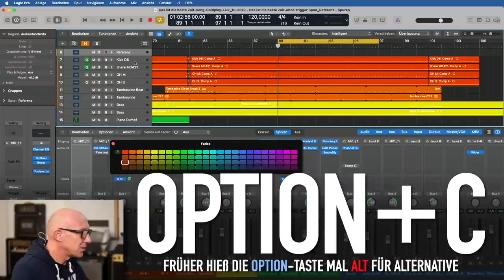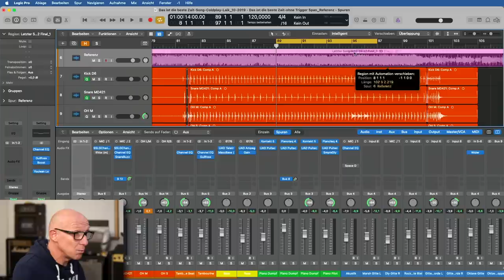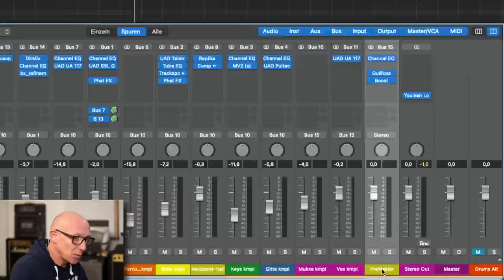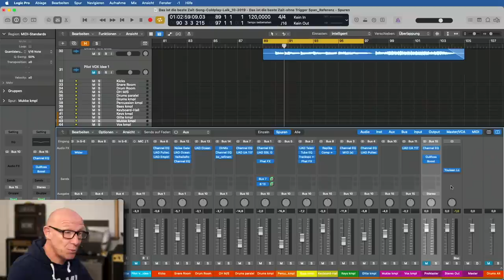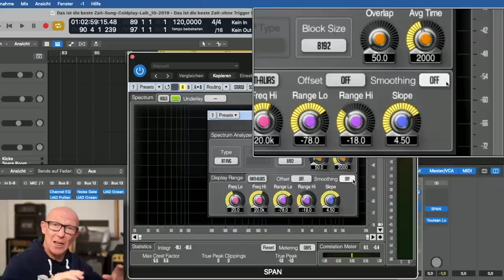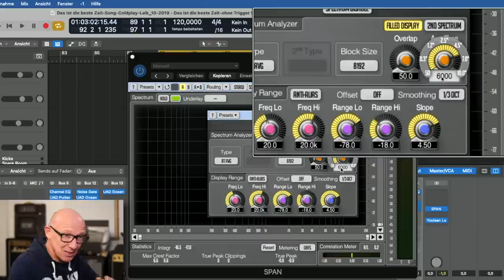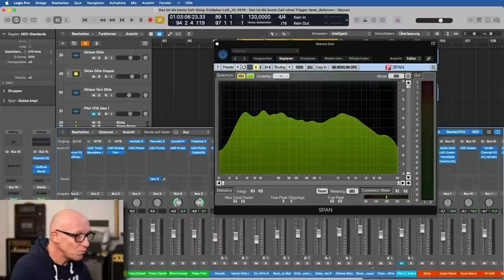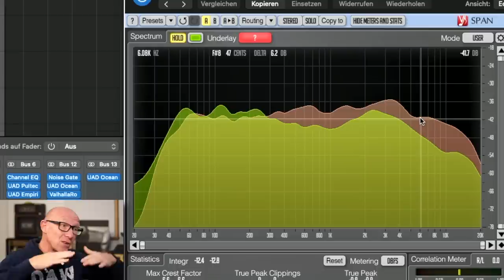HÖR AUF beim Musik Abmischen im Nebel zu stochern | Tutorial | Recording-Blog AK2022-14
Adventskalender 14: Der Span ist ein Analyzer, der die Frequenzverteilung in Deinem Mix misst und anschaulich darstellt. DU kannst Dir mit dem Span auch einen Referenz-Mix einblenden lassen, um Deinen Mix mit der Referenz im Frequenzverhalten zu vergleichen. Wie das geht, erfährst Du hier!